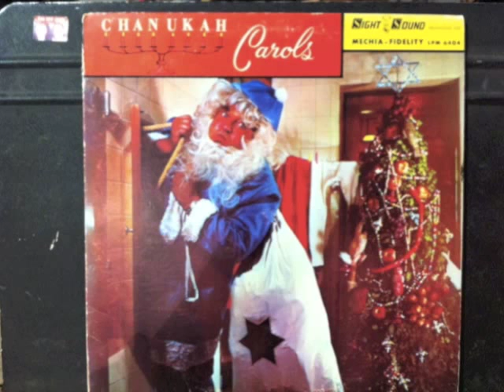Chanukah Carols - Matzoh Balls Matzoh Balls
Yiddish Christmas Carol parody from the late 60's by Stanley Adams and the Chicken Flickers. Complete with Yiddish glossary on the back cover.